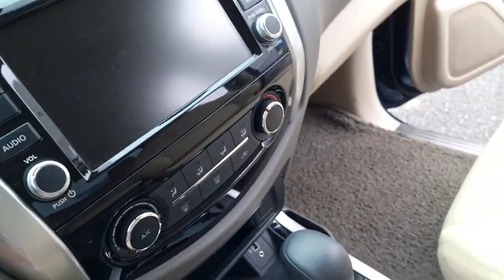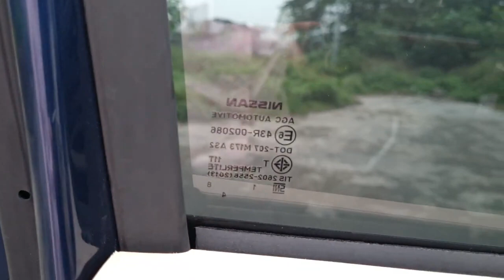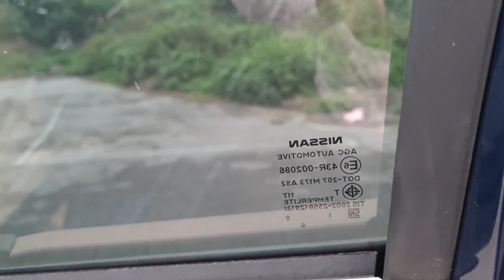Nissan navana 2019 .số tự động 1 cầu .máy dầu .giá 5xx LH e lợi 0986265090.